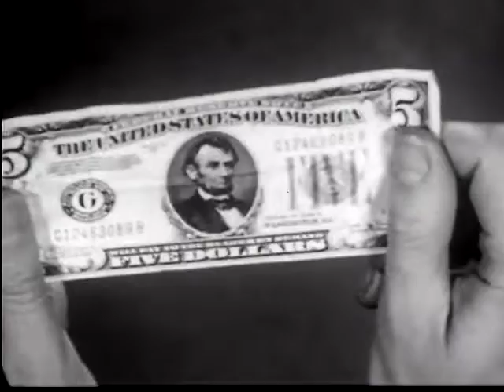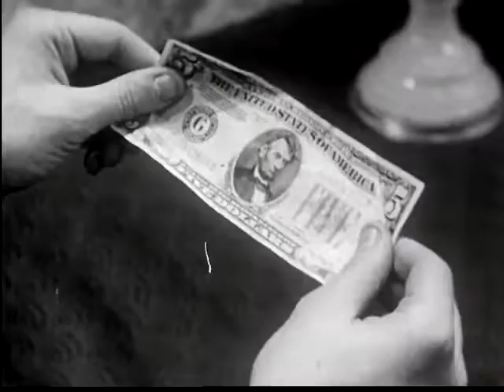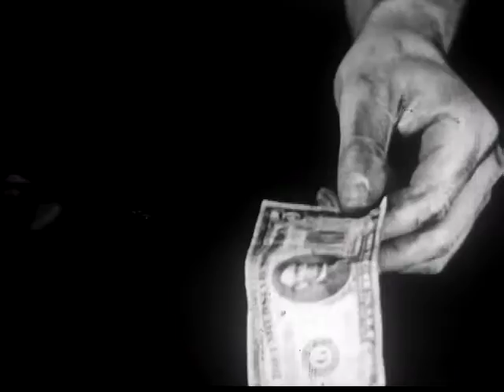Kitty Solaris - Money Back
I don´t need your prayers
I can help myself
I don´t need your false belief
I can trust in myself

I don´t wanna live forever
it depends on quality
nothing lasts forever
I like my boundaries

I only want my money back
get down on your knees

and my energies
my energies
my energies
my energies

I know that you are greedy
you´re never satisfied
you are oh so needy
it´s never justified

and my energies
my energies

my energies
my energies
my energies
my energies

you think that you´re magician
on high spirituality
but all you want is money
not my philosophy

and my energies
my energies

my energies
my energies
my energies
my energies